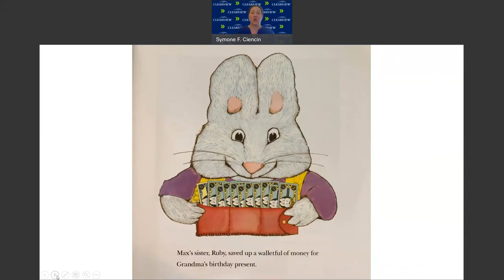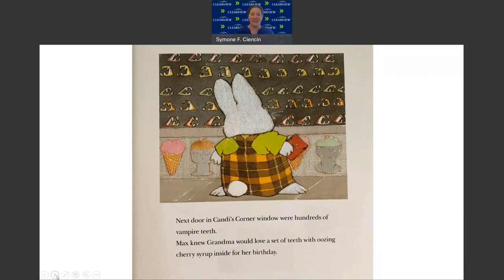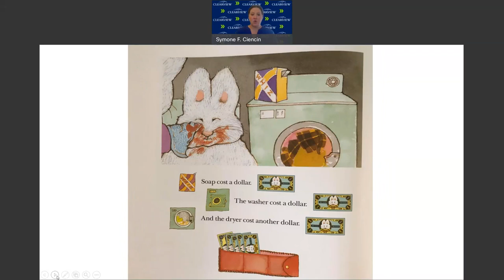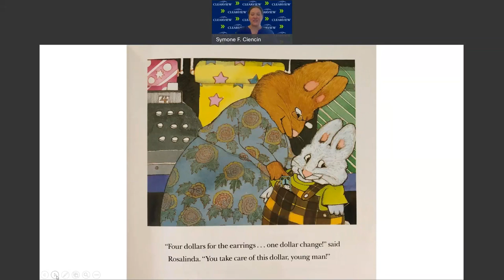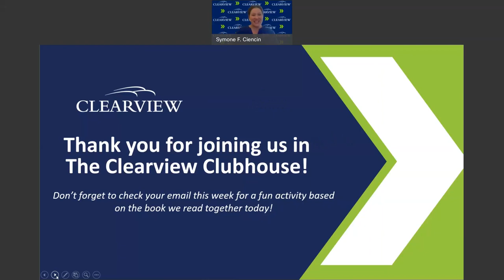Clearview Clubhouse: Bunny Money (Max and Ruby) by Rosemary Wells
It's Grandma's birthday, and Ruby knows exactly what Grandma would love-a beautiful ballerina box. Max also knows what she'd love-a scary pair of vampire teeth. Ruby has saved up a wallet full of bills, but as unexpected mishap after mishap occurs, money starts running through the bunnies' fingers. Will they have enough left for the perfect present?